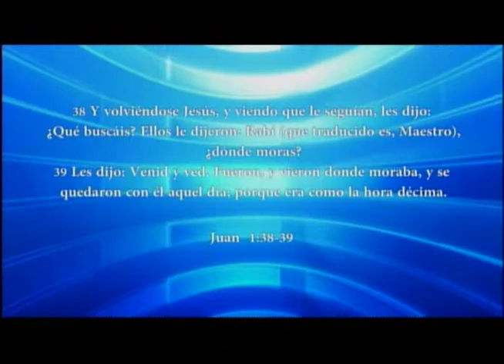HNO JUAN LUQUEZ | MULTIPLICACIÓN ESPIRITUAL | LUZ TV | PROGRAMA TV CRISTIANO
"Sean fructíferos, multiplíquense; llenen la tierra".

Los Matutinos con el Hno Juan Luquez.347
Hechos 5.33-42 Y 6.1-11